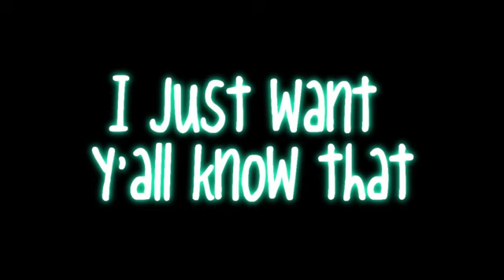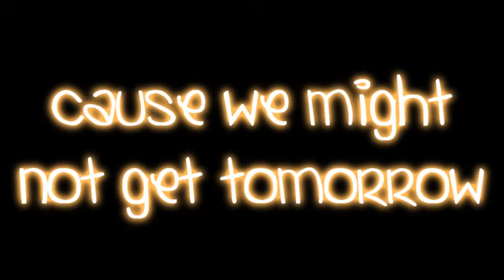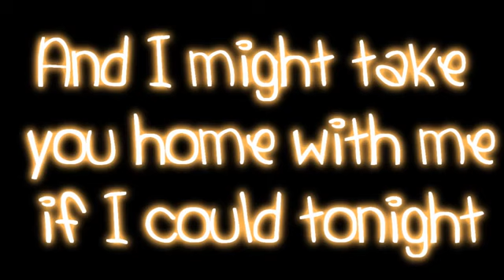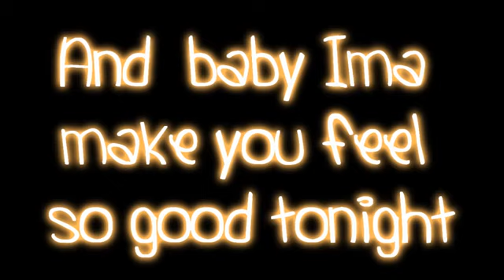Give Me Everything Tonight Pitbull lyrics by KM4U TV